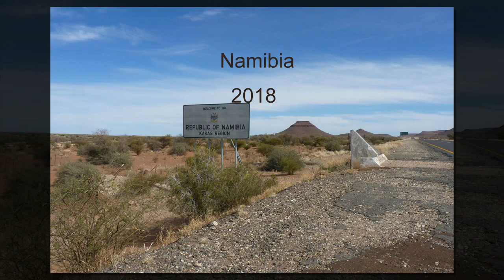Namibia 2018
Ariamsvlei tot Walvisbaai
Aug 2018